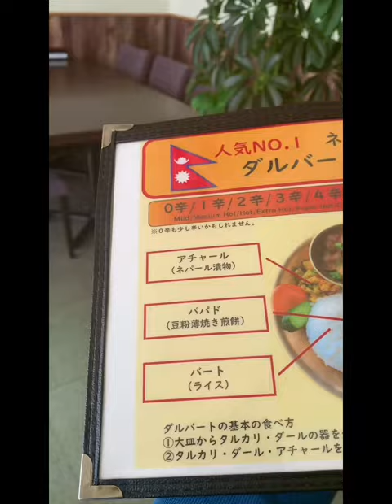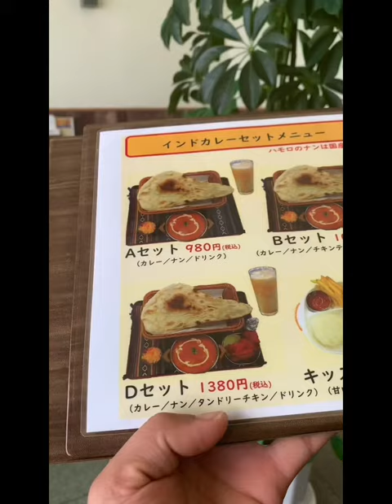Hamro Restaurant & Bar Tochigi